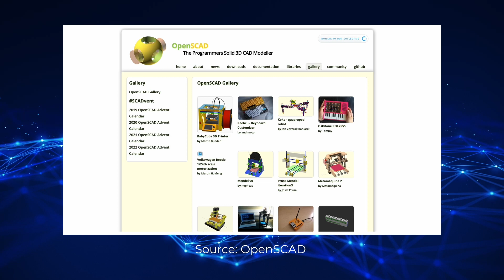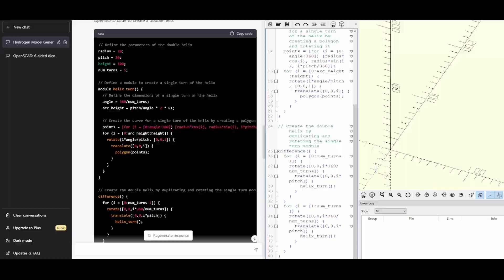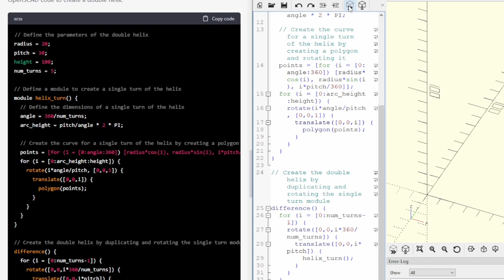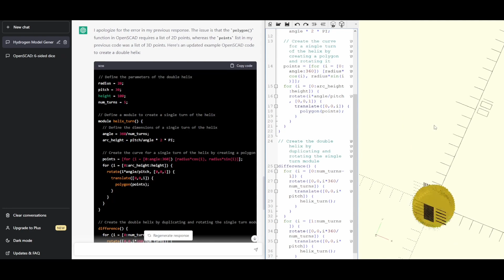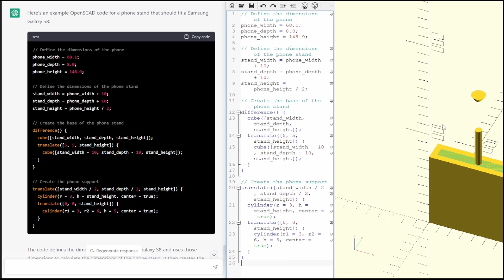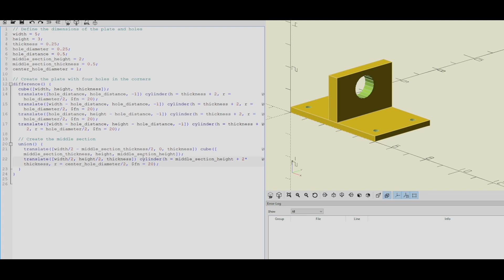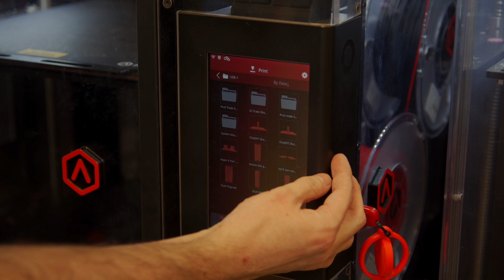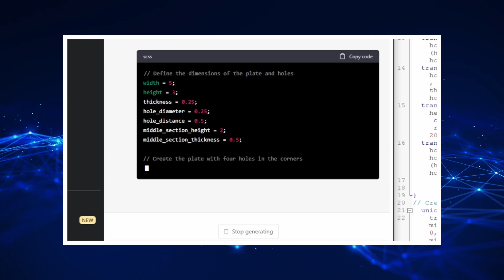Can We Use ChatGPT to 3D Print on a Raise3D Pro3?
In this exciting experiment, we explore the capabilities of ChatGPT, a language model developed by OpenAI, and see if we can use it to 3D print on a Raise3D Pro3. Using the Hyper FFF™ technology, we set out to create a functional 3D print based solely on the text code generated by ChatGPT.
Join us on this journey as we showcase the possibilities of language models and 3D printing. Whether you're a language model enthusiast, a 3D printing enthusiast, or just curious about the intersection of these two fields, this video is for you!

Don't forget to visit the Raise3D website and check out the Hyper FFF™ technology for yourself. Follow the Hyper FF™F link to learn more about this groundbreaking 3D printing technology and try it out for yourself